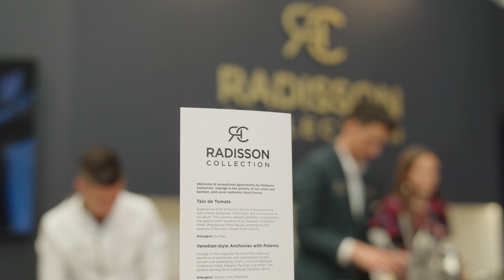Radisson Collection x National Geographic Food Festival (UK)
Watch along and get a taste of the experience from the NationalGeographic Food Festival (UK) from London in July 2023. Radisson Collection Radisson highlighted the hotel brand’s gastronomic credentials with sampling and masterclasses over the two-day event hosted by award-winning magazines National Geographic Traveller (UK) and Food by National Geographic Traveller (UK). The two-day event celebrated culinary travel with a range of dining, drinking, and learning experiences from around the world.

Representing the Radisson Collection Hotel, Palazzo Touring Club Milan, Executive Chef Luca Franz prepared Venetian-style Anchovies with Polenta, and Chef Antonio García from Radisson Collection Hotel, Magdalena Plaza Sevilla showcased Talo de Tomate, a quintessential Basque pintxos. Each day, Bobo Vukovic, Restaurant Manager of the Radisson Collection Hotel, Palazzo Nani Venice conducted four Spritz masterclasses at the Radisson Collection stand.